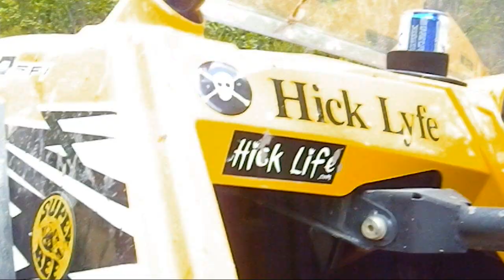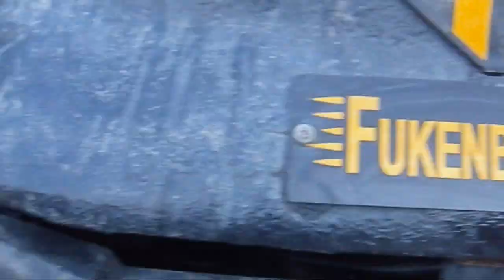Soggy Bottom Boyz Unplugged #2 Canal Rd 2012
The Soggy Bottom Boyz, Team Kickin Up Mud & Life Jacket Boyz at Canal Rd in unedited video.  Background music from the bikes includes Korn, Ludacris, AC/DC, Allen Jackson, Brantley Gilbert, Johnny Cash, Chamillionaire, AWOLNation & others. My camera mic was a bit clogged and muffled some of the audio.